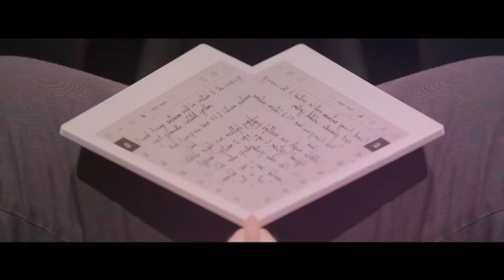SATELLITE 2019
Thank you for making SATELLITE 2018 the most successful SATELLITE in history! Mark your calendars for SATELLITE 2019 on May 6-9, 2019 at the Walter E. Washington Convention Center in Washington, DC!